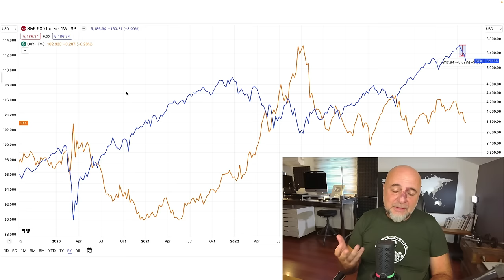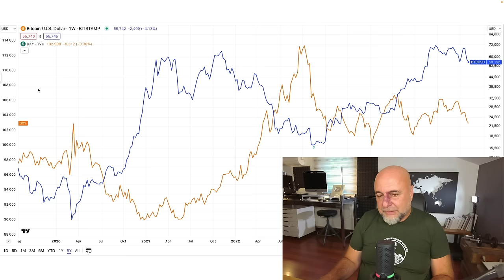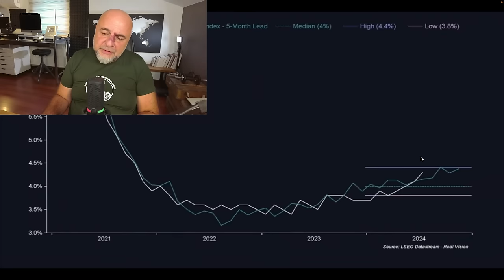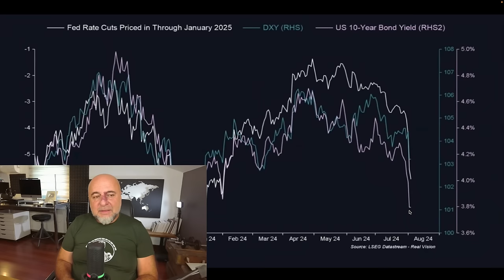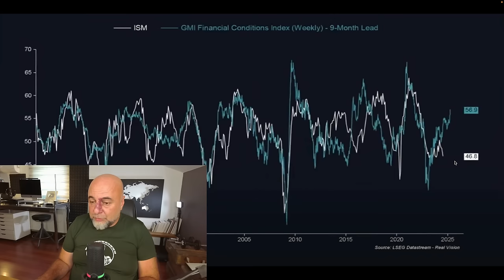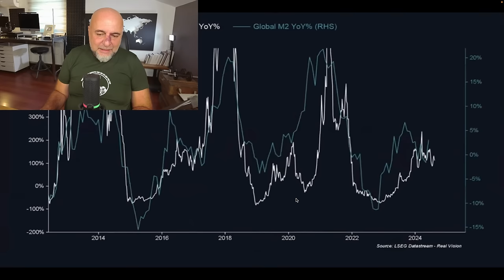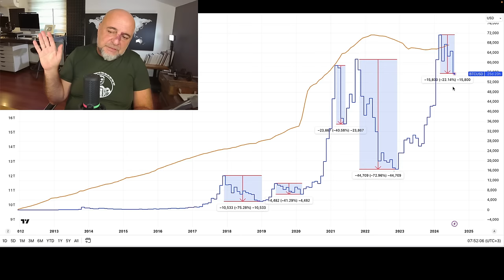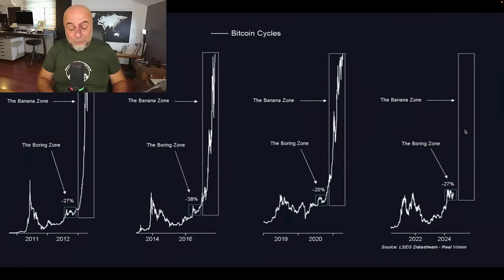Piyasalara Bahar Ne Zaman Geri Dönecek?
Piyasalardaki sert hareketleri yorumluyor, önümüzdeki günlerle ilgili beklentilerimi paylaşıyorum.